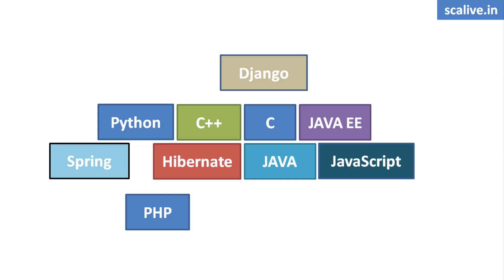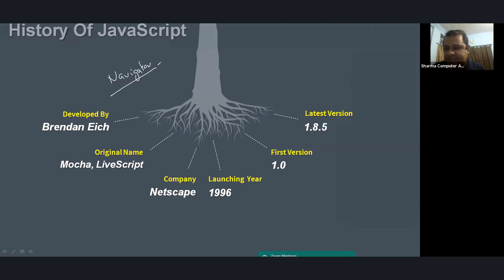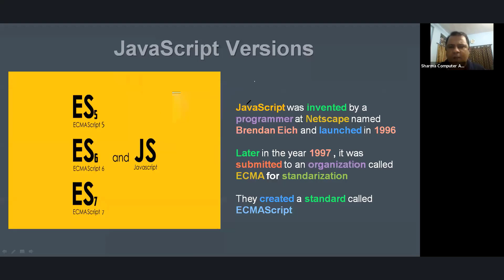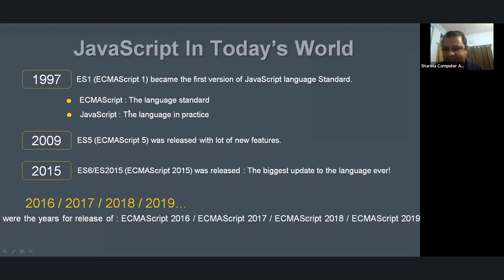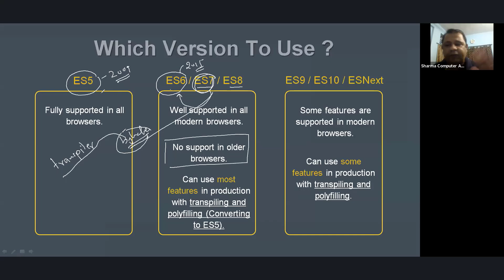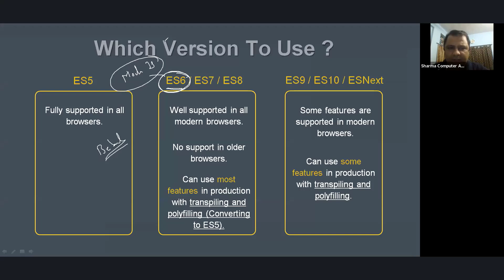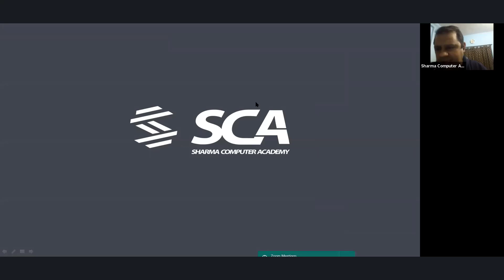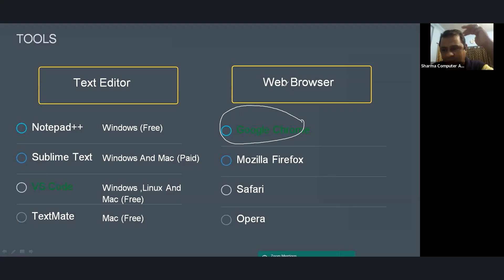Lecture 2-2 || History of JavaScript And JavaScript In Today's World - SCALive